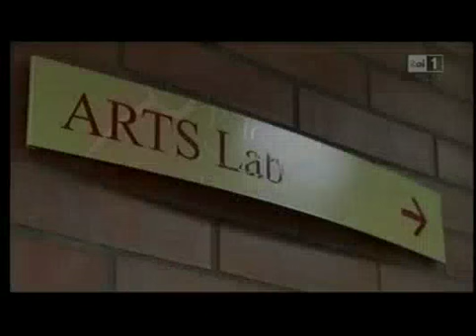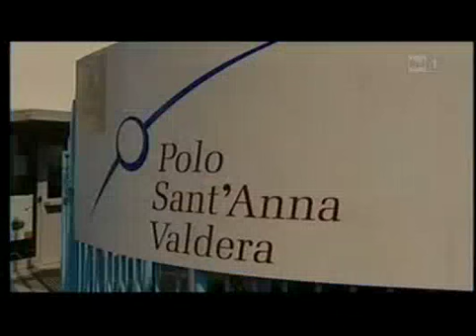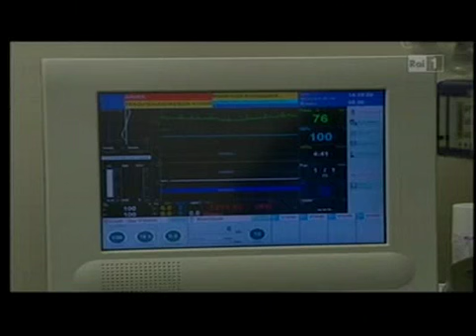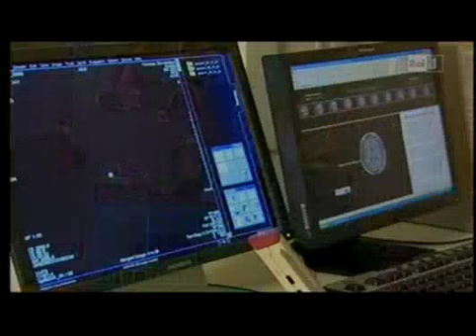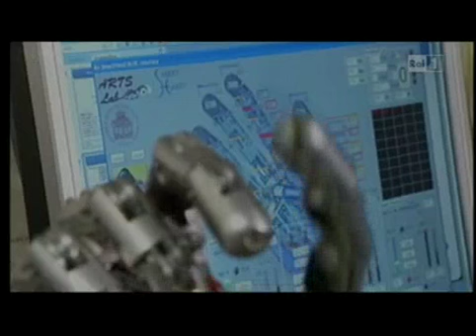Scuola Superiore Sant'Anna La mano bionica Superquark